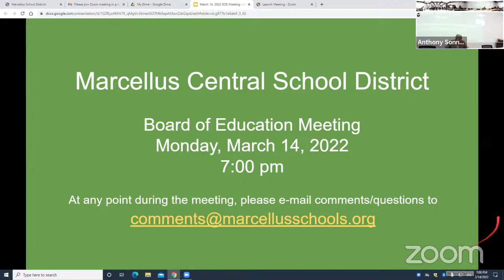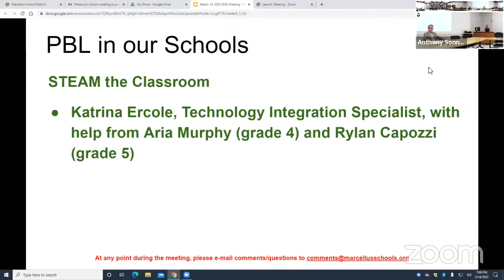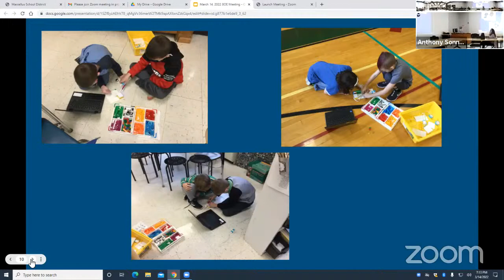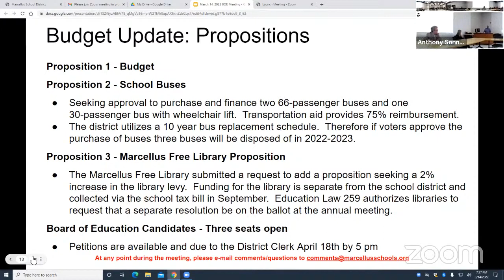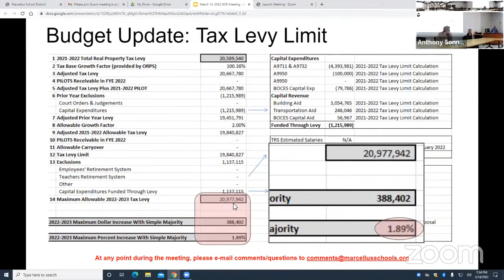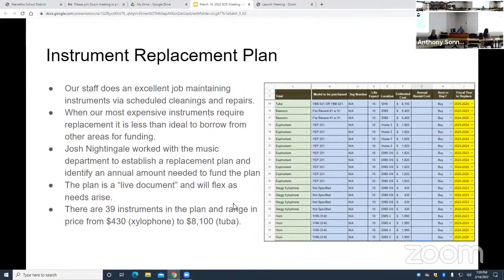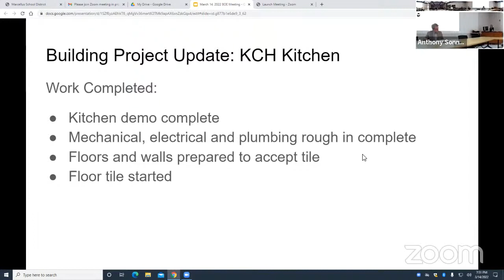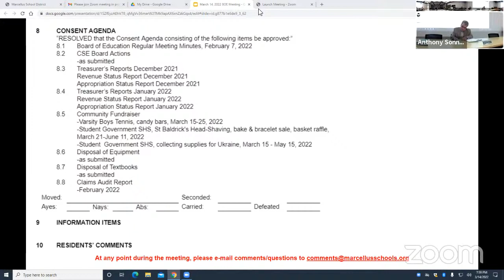March 14, 2022 Board of Education Meeting